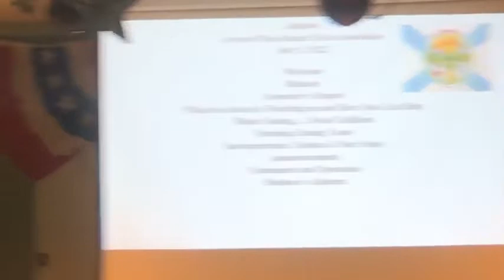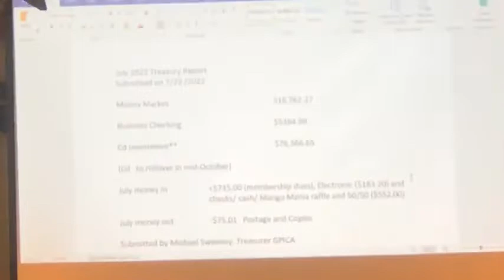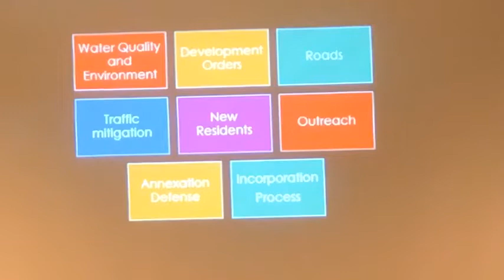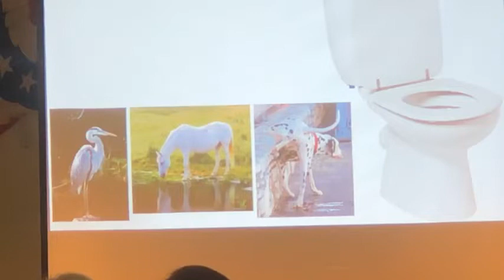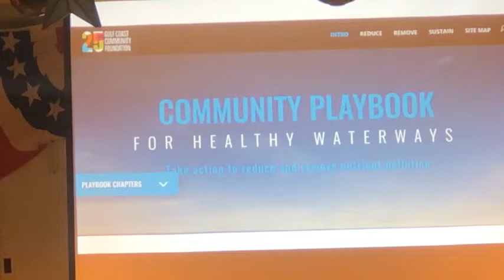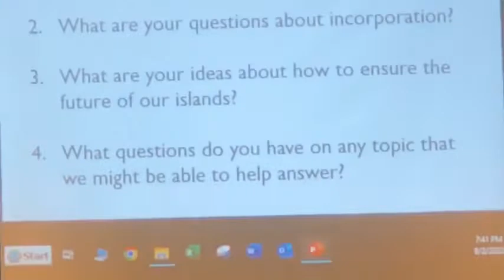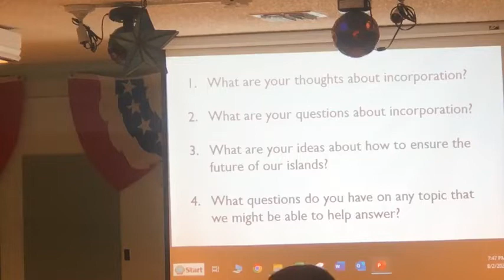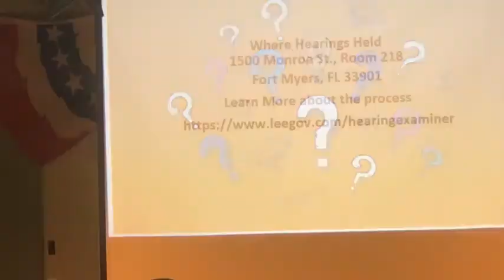August 2022 Meeting of the GPICA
The meeting agenda included an update from the Board on issues we're focused on, water quality and development updates and a discussion of incorporation. For the full meeting minutes, please visit our